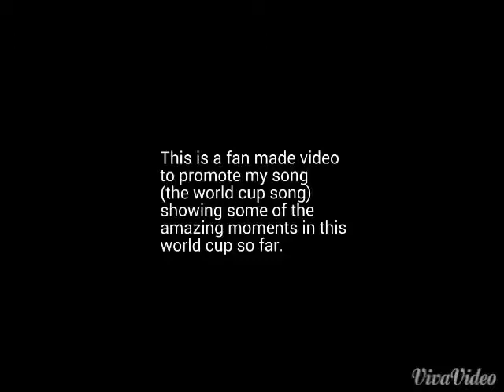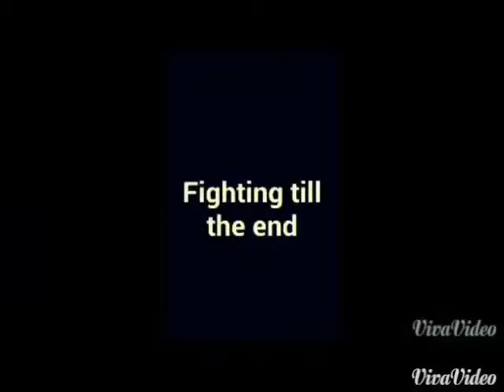The world cup song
This video features some of the most amazing goals in matches like Ned vs spain. Brazil vs Croatia. England vs Italy. Uruguay vs England.
This is the second song I have composed and I hope you like this.
Follow me on Google+ : ast8995